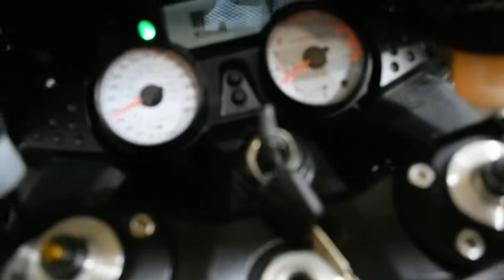2007 Kawasaki Ninja ZX-14 | Used motorcycle for sale at Monster Powersports, Wauconda, IL